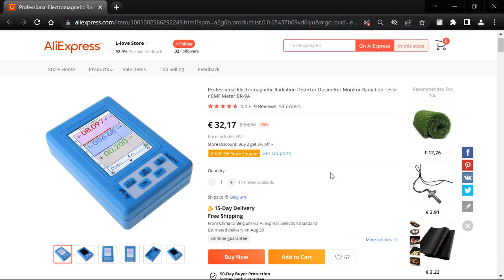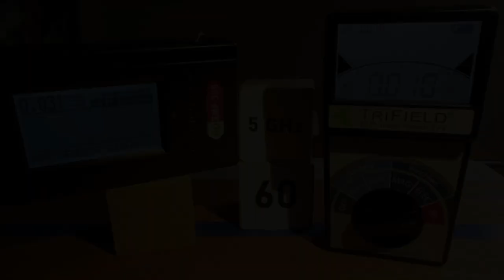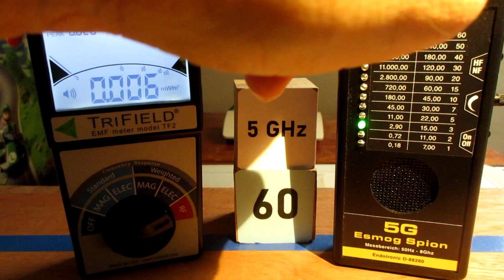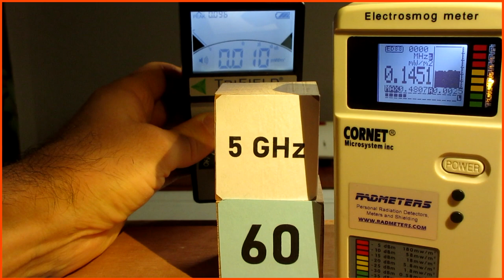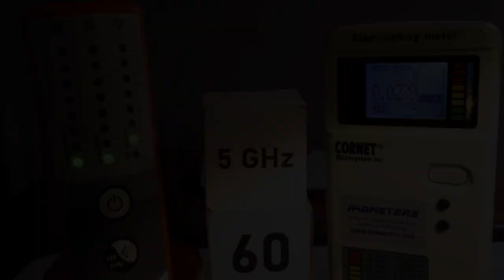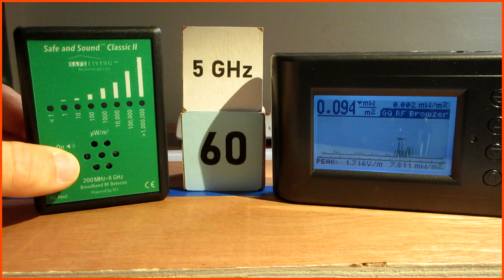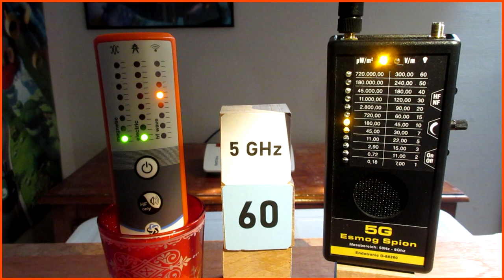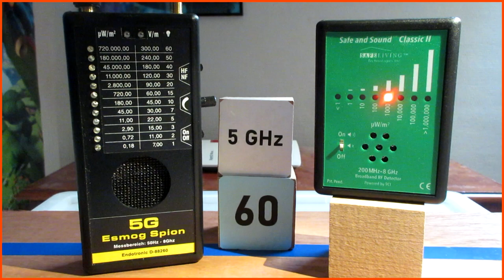Best EMF meters Part 14 (RFR 4) (bonus) -- 5 GHz TV streaming from router --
Timestamps:

0:12  Cemprotec 34 --  BR-9A
3:00  GQ-EMF-390-V2 -- Trifield TF2
5:25  Cemprotec 34 -- Trifield TF2
7:05  Trifield TF2 -- Esmog Spion 5G
9:42  Trifield TF2 -- Cornet ED88T
11:42  Cemprotec 34 -- GQ-EMF-390-V2
13:33  Cemprotec 34 -- Cornet ED88T
15:34  Safe and Sound Classic II (SASC2) -- GQ-EMF-390-V2
17:52  Safe and Sound Classic II (SASC2) -- Cornet ED88T
20:01  Cemprotec 34 -- Esmog Spion 5G
22:42  Safe and Sound Classic II (SASC2) -- Esmog Spion 5G

If you want to buy an EMF meter, I highly recommend to watch ALL the videos in this series before making a final conclusion and decision.

I do not own all these devices.

I do recommend to watch some videos from other channels, especially for the RF mode, because some devices may perform better or worse depending on the type of signal. Just be aware that if someone isn't carefully performing a test correctly and fair, the result can be very misleading and fool you. My tests were pretty basic, but they are real world tests.
Be careful because a lot of videos out there are reviews with only a single device or top 10 videos with some pictures but zero tests and therefore zero proof of what they say is correct, so in these videos they can say anything they want and people believe these strangers without evidence.